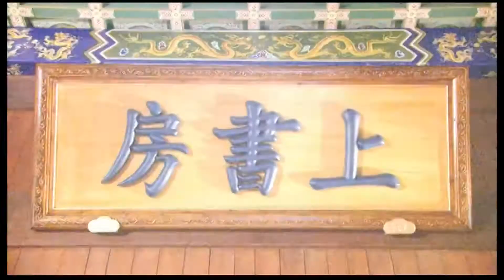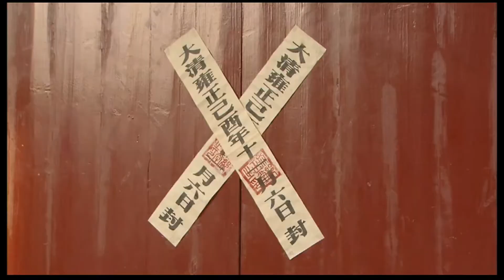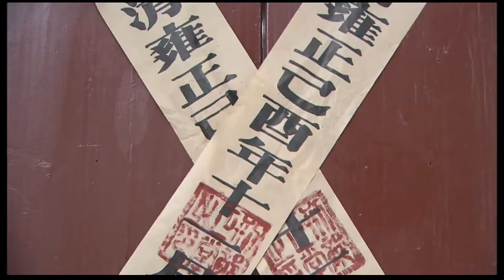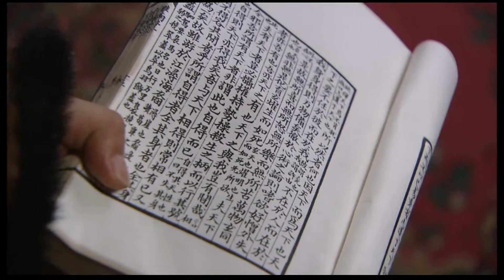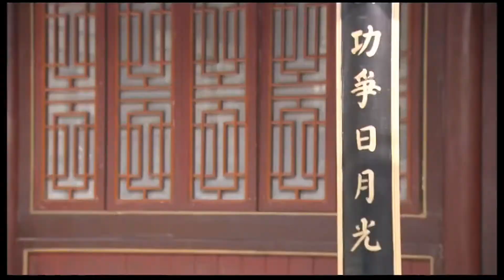上書房 第46集（袁弘、杨幂、寇正海、陈宝国等主演）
【劇情簡介】故事开始时，雍正因自觉身体虚弱，于是组织了一个策论考察众位皇子。四阿哥弘历坦诚直言，把自己在上书房的所学所知全部表述了出来，这种坦诚的态度反而触怒了皇帝。而三阿哥在师傅的指导下，通过走感情路线，刻意把自己装扮成一个孝子，感动了雍正，使雍正立弘历为储的打算有所动摇。再加上弘历犯错，险些使雍正陷入险境，最终，在宫中形成了对储位的激烈争夺。三阿哥和五阿哥、田师傅在这场争斗中，对弘历使用了各种手段，使弘历两次被迫离开了上书房。但弘历不为所动，他坚持自己坦诚、坚定、仁厚的做人做事原则，最终克服了信任危机、感情危机、生死考验，终于重新获得了皇帝的信任和众人的叹服。